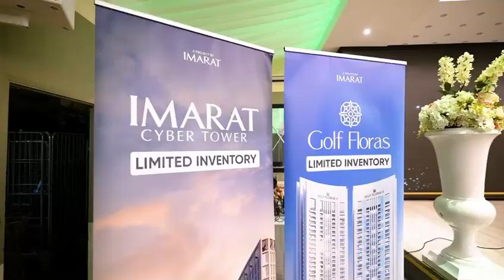Global Investors' Connect - Agency21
Overseas Pakistanis, with their unwavering resilience and dedication, play a pivotal role in Pakistan's progress. Their remittances, particularly vital to the economy, have unfortunately seen a decline due to a trust deficit in the real estate market.
Recognizing this, IMARAT Group has pioneered the first Real Estate Transaction System in Pakistan, designed to securely and transparently manage these investments, safeguarding the interests of our global diaspora.
Building on the success of our London event, we are thrilled to bring this innovative system to Manchester.